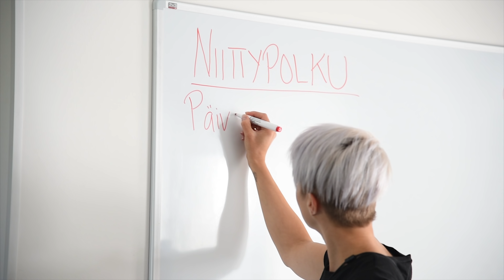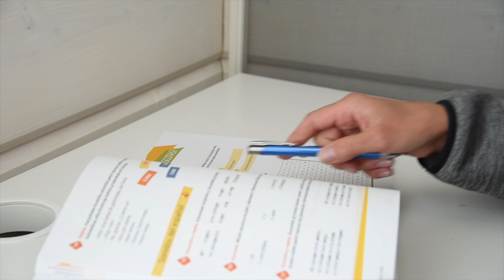Arjessa lastensuojelupalvelut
Arjessan kaikille lastensuojelupalveluille yhteinen kuvaava tekijä on asiakaslähtöisyys.
Tämä tarkoittaa sitä, että jokaisen perheen ja lapsen ongelmat ovat ratkaistavissa oikea-aikaisella ja tarpeen mukaisella tuella, hoidolla ja kasvatuksella. Asiakaslähtöinen työ vaatii palveluiden räätälöintiä juuri kyseiselle lapselle, nuorelle ja perheelle sopivaksi.